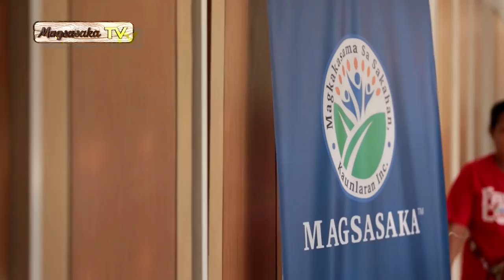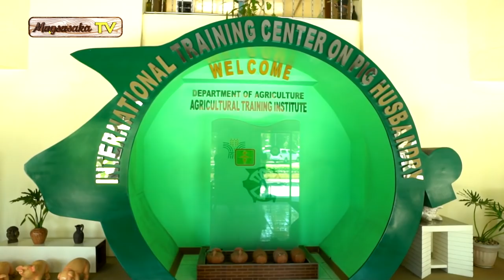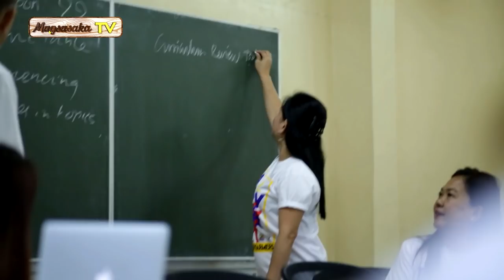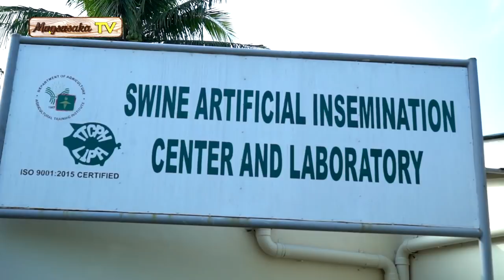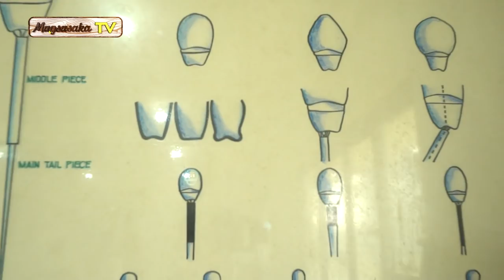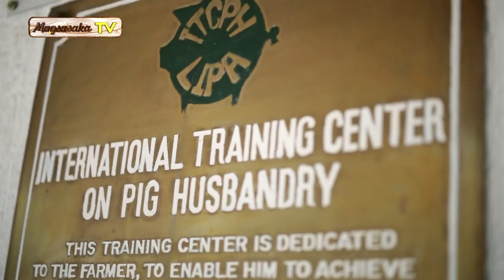Swine Breeding and Fattening (Episode 6)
Makibahagi sa talakayan tungkol sa agrikultura kasama sina Dexter Ganibe at Dexter Villamin sa Magsasaka TV tuwing Linggo, alas-5 ng umaga sa DZMM.

Sa ika-anim na episode ng Magsasaka TV, talakayin natin ang isa sa mga programa ng MAGSASAKA Incorporated ang Swine Breeding and Swine Fattening. Ano ba ang mga kinakailangan sa pag-pasok sa ganitong industriya? Paano ba ang tamang pag-papalahi ng ating mga alagang baboy? Kilalanin natin ang isa sa mga pribadong institusyon na nag-tuturo ng paraan ng artificial insemenation. Kilalanin rin natin ang isa sa mga swine breeder at fattener ng programa ng MAGSASAKA Inc. na si Gregorio Delos Reyes.

DV Boer
MAGSASAKA Incorporated
DV BOER Microfinance INC.
DV Boer Foundation